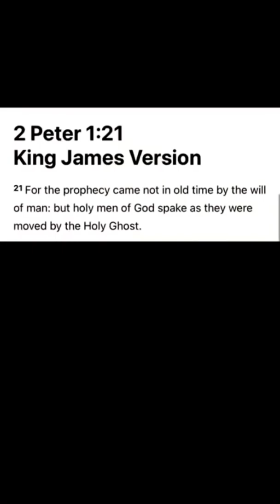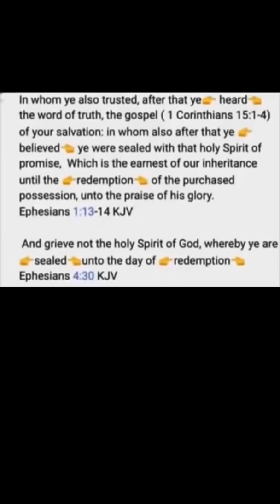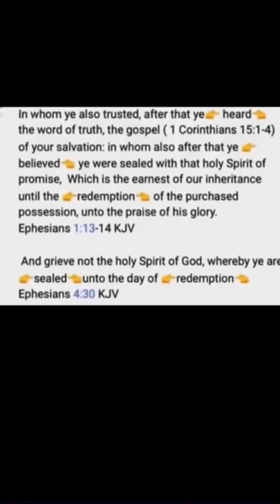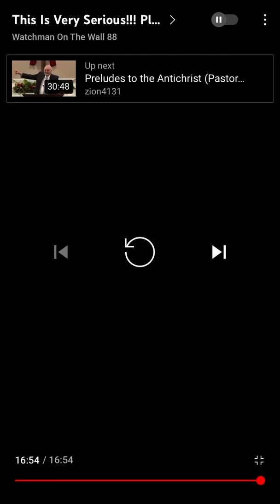A person dies every 2 seconds